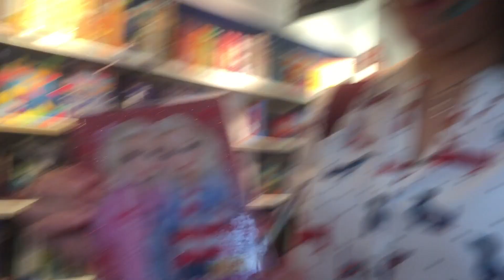STYLE MY FRIEND CHALLENGE ft. Elina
Basically I picked a few outfits she could try on from New Yorker and this was the result.

Eli's insta: @mysticlune_cosplay   (GO follow her if you love cosplay and basically for funny insta stories too)